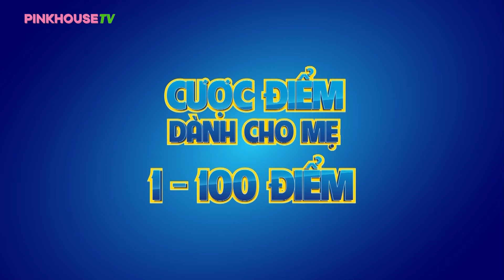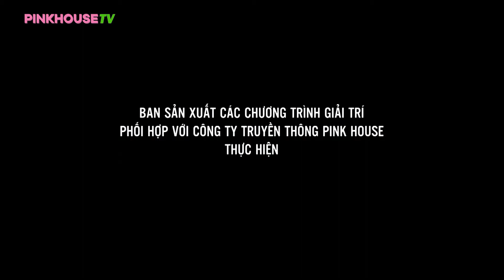Dàn ông bố ngã nhào, lăn cuộn quyệt liệt, Kim Tử Long có động thái kì lạ | ÔBHH Tập 6 Mùa 1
Ông Bố Hoàn Hảo là chương trình truyền cảm hứng cho các ông bố trẻ mạnh dạn trong cách chăm sóc con, đồng hành cùng con trong quá trình khôn lớn. Thông qua chương trình, các cặp tham gia sẽ được học thêm các kiến thức trong việc chăm sóc con và nuôi dạy con đúng cách. Bên cạnh đó, các Ông bố sẽ vượt qua các thử thách của chương trình để giành điểm số về cho cặp chơi của mình. Cuối cùng, các Ông bố sẽ giải quyết các tình huống do các cố vấn đưa ra.
Mỗi tuần, chương trình luôn có sự đổi mới trong mỗi vòng thi nên mỗi tập sẽ mang đến nhiều bất ngờ đến khán giả.

𝐏𝐈𝐍𝐊 𝐇𝐎𝐔𝐒𝐄 𝐌𝐄𝐃𝐈𝐀
▶️  BẢN QUYỀN NỘI DUNG THUỘC  𝐏𝐈𝐍𝐊 𝐇𝐎𝐔𝐒𝐄 𝐌𝐄𝐃𝐈𝐀